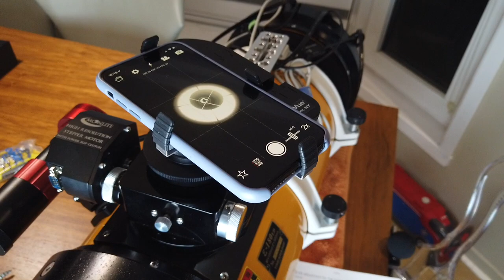Collimating Epsilon 180 (Secondary mirror ONLY)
Takahashi Epsilon 180 is my first Newtonian telescope. Before that I have used a Schmitt Cassegrain and a Refractor, and I can tell you big aperture Newtonian telescope is the most challenging when talking about collimation and tilt adjustments. I'll explain how to do the collimation for Epsilon 180 in this video.